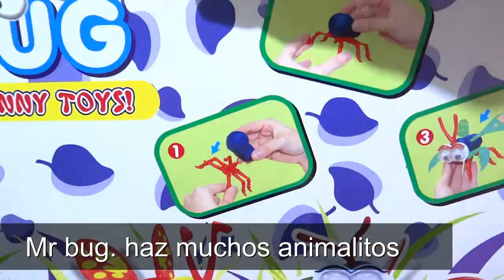Set De Plastilina Tipo Play-Doh Mr Bug Crea Insectos y Bichos Juguetes Niños Plasticine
nuevos sets de masas moldeables de juguete para niños y niñas, incluyen 5 colores de masas, no toxicas, seguras para tus hijos, podras crear miles de figuras, tu imaginacion es el limite, incluye accesorios para decorar, puedes mezclar las masas para crear nuevos colores